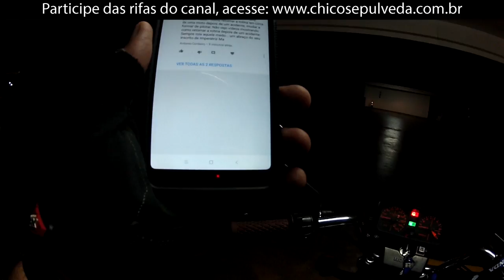Como retornar a rotina em duas rodas depois de um acidente de moto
Cadastre-se no Meliuz através deste link e ganhe R$10,00 em bônus, o Meliuz devolve até 4% do valor da compra no AliExpress e em lojas parceiras:

Ajude a impulsionar este canal, seja um Padrinho ou Madrinha! Acesse o